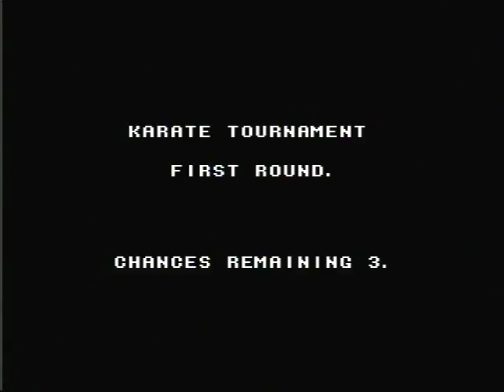Karate Kid (NES) Full No Death Playthrough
me playing through Karate Kid on NES